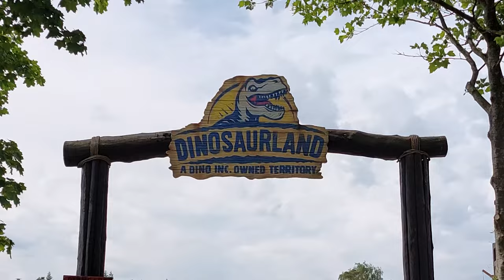Denmark's BEST Theme Park... Probably | Djurs Sommerland Vlog with Flor | June 2023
In June of 2023, Flor (aka Flortamin) and I went to what's often considered the best theme park in Denmark. Djurs Sommerland is a family park with a focus on creating the best thrills for the entire family, which includes large and intense rides, as well as plenty for the smaller age groups.
Djurs features one of the best roller coasters in Scandinavia, Piraten, which is a rare Intamin Mega-Lite, as well as the famous Juvelen, and also DrageKongen, plus much more.
The park has good theming, amazing charm, a good collection of rides and one of the best staffs of any theme park in the world.

DJURS SOMMERLAND:
Battrupholtvej 3
8581 Nimtofte
Denmark
Opened 1981

CONTENT:
0:00 - Intro
0:52 - DrageKongen
2:58 - Long Cun Expedition
4:01 - Rio Grande Rafting
5:20 - Dinosaurland
6:07 - T-Rex Family Coaster
8:49 - Dino Xpedition
9:34 - SpinOsaurus
10:00 - Thor's Hammer
11:54 - Juvelen
13:37 - Solguden
14:03 - Speedy Gonzales
14:17 - Piraten
17:10 - Skatteøen
17:50 - Piratfisken
19:02 - Piratland
19:14 - Bondegårdsland
19:35 - Slide
19:45 - DrageKongen re-ride
21:03 - Jungle Rally
21:15 - Tigeren
22:34 - Den Vilde Hønsejagt
23:01 - Juvelen re-ride
23:45 - Piraten re-ride
24:41 - Outro